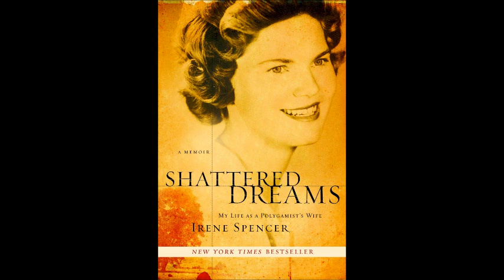New York Times best selling author Irene Spencer, part 1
Rebecca Kimbel Interviews Irene Spencer a New York Times best selling author. Irene is the author of Shattered Dreams and Cult Insanity. Both books are written from her life experiences. Shattered Dreams is an inside look into a polygamist cult where she shared her husband with nine other wives and his fifty seven children. Irene was born in Utah, but as a second wife of fifteen years old, she was taken to Mexico to live a life of deprivation and poverty.
Her second book Cult insanity relives Ervil LeBaron's bloody reign of terror during the murders of approximately thirty people he destroyed because they doubted his authority. Ervil was Irene's brother in law. Irene's own husband was on the list to be executed. Irene and her seven youngest children escaped to the United States and hid in Humboldt County California